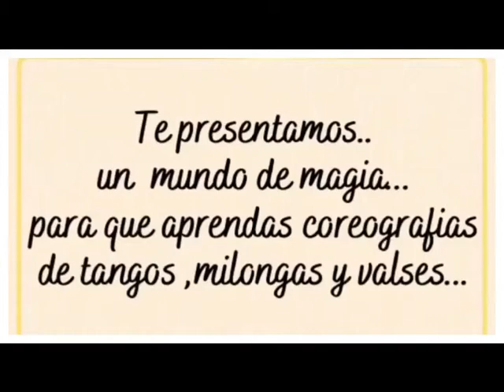Segmento Espect.Tangos Al Sur. CANTA NORA ROCA.BAILAN SERGIO Y ADRIANA-Orq.dirigida por MARIO GROSSI